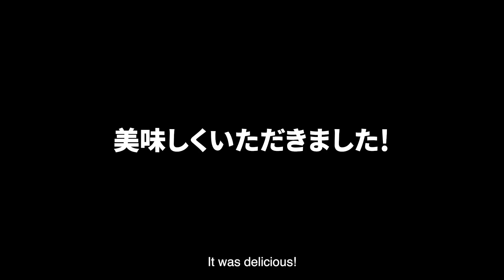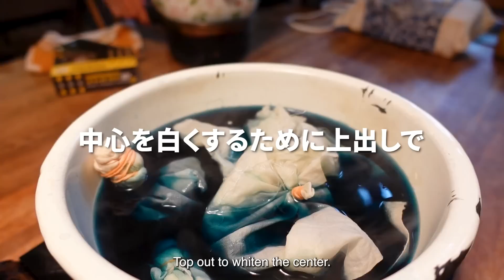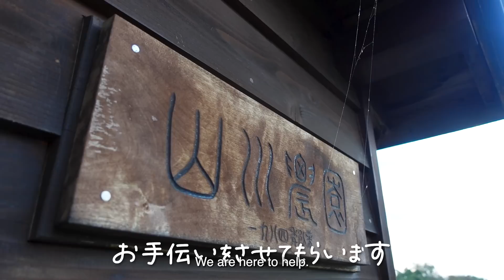畑仕事にブドウの収穫。北海道で５日間暮らしてみた。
私たちは2年かけて中古の救急車をキャンピングカーにDIYし、その車で旅をはじめました！

＼今回は北海道札幌 ちもの叔母さん家に遊びに行く編／

ちもの叔母さん家族が札幌に住んでいるので遊びに行ってきました♪

家族水入らずのところ、私までお邪魔して申し訳なかったのですが、
快く歓迎してくださってとても嬉しかったです🥺

本当は１泊か２泊の予定で遊びに行ったのですが、
居心地が良すぎて４泊もさせていただいちゃいました…！笑

暮らしも食事もお家もとてもナチュラル志向なご家族で、
初めての体験をたくさんさせていただきました！！！
本当に、とても良い経験になりました。

ぜひまた冬の北海道も経験してみたいです！
かまくら作るのが小さい頃からの夢でした☃️

P.S.
いつかちもとゲテモノ料理屋さんに行こうと思います🐛笑

（by.まりこ）

★救急車をキャンピングカーにするまでの道のり

作業中に着ているTシャツやステッカーを販売しています☆

★チキバンオリジナルソング♪
動画内やエンディングのオリジナルソングは、夫婦アコースティックユニット『かのんぷ♪』さんに制作ご協力いただきました💕